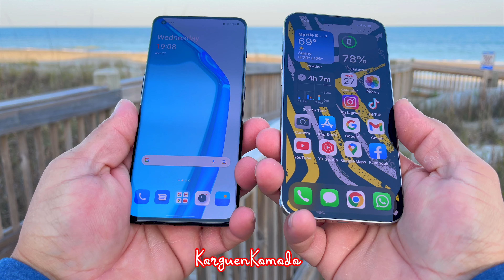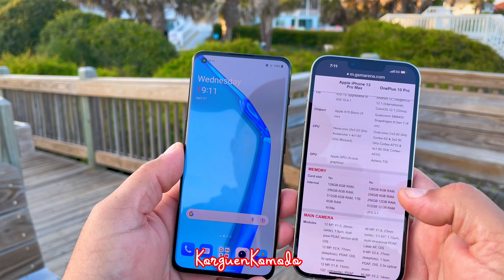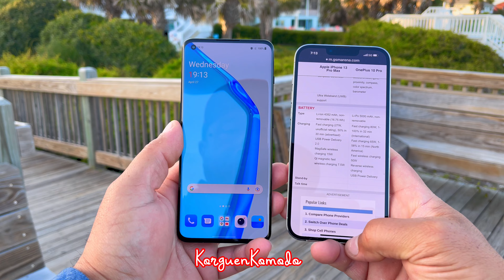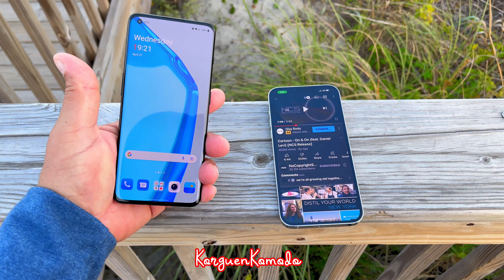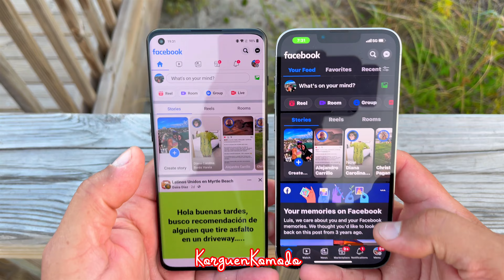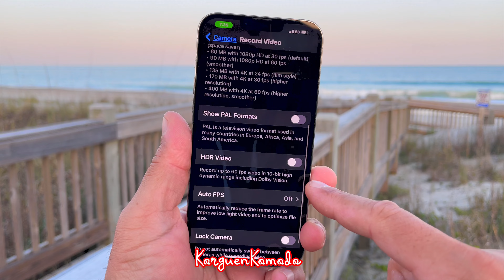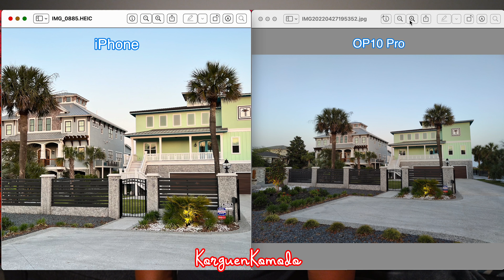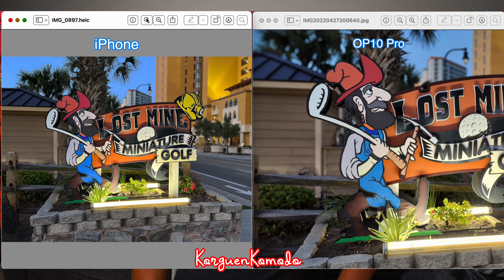iPhone 13 pro max vs Oneplus 10 Pro - EL Rey todavia es??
Tiembla la tierra!! - iPhone 13 pro max vs Oneplus 10 Pro - EL Rey todavia es??

Link de compras en Amazon

Microfono Synco Wireless para Android o Iphone

Samsung FE 20 - Renovado

Samsung S20 - renovado

Samsung S20 Plus - renovado